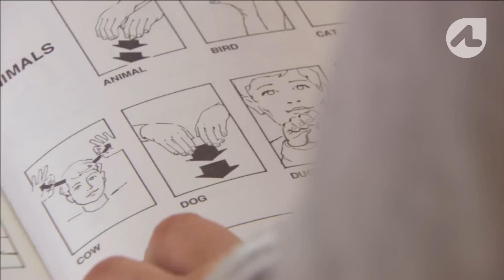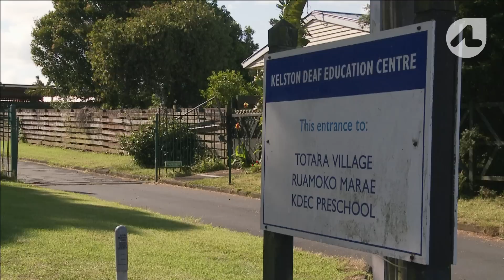Deaf Teen's New School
Gaby Evans is 13 and moving hundreds of kilometres from her rural home to Auckland's Kelston Deaf Education Centre. Until now she's been isolated, and never had to know how to sign.

If she's going to make it on her own she's going to have to come out of her shell and learn to communicate with her deaf classmates.